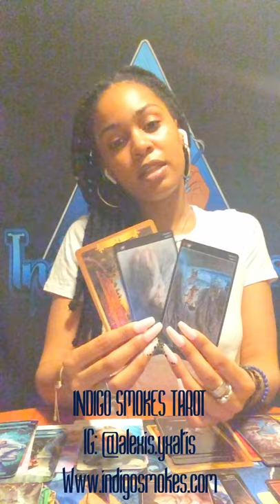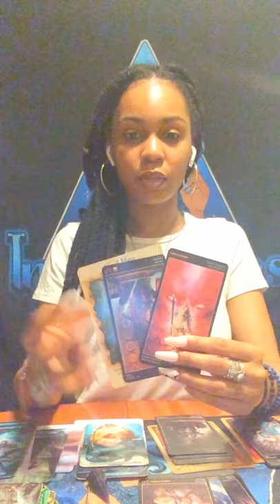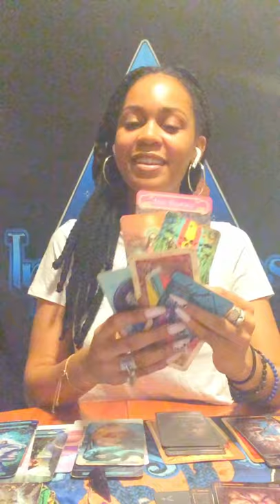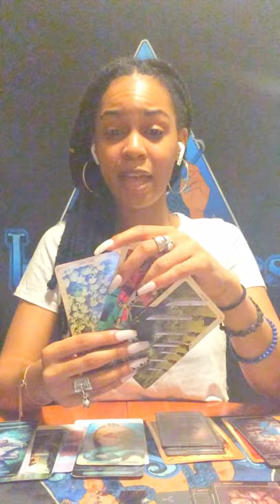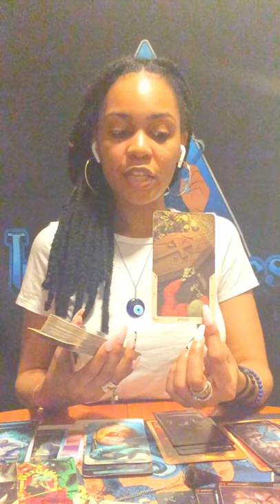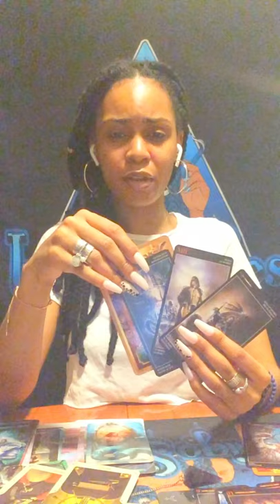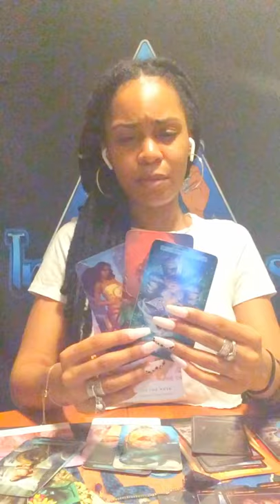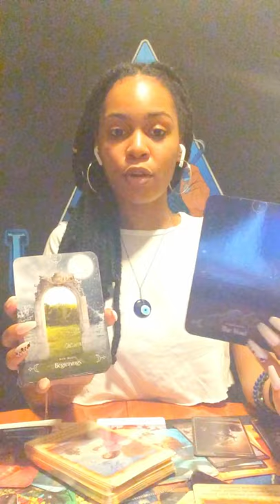Aries♈️End of ‘19| New Endeavors. Incoming Prosperity. Defensive🙅🏽‍♀️in love.|Love,Work,Spiritual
Hey y’all, I’m Alexis Yxatis (aka Indigo of Indigo Smokes Tarot). I’m here to bring intuitive spiritual guidance for those that need it. My aim is to shed light, empower, heal and help people ascend into their peace and divine power. I hope the messages resonate with those that need it. Enjoy! 💙

For those of you that vibe with my readings & want to show love to the channel, Thank You. 👇🏽

Decks:
Royo Dark Tarot by Luis Royo
Mermaid Tarot by Leeza Robertson Mermaid Tarot: Leeza Robertson, Julie Dillon: 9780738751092: ...
Angel Answers by Doreen Virtue
Angel Therapy by Doreen Virtue
Energy Oracle by Sandra Anne Taylor
Wisdom of the Night by Colette Baron-Reid
Work Your Light Oracle by Rebecca Campbell
Gaia Oracle by Toni Carmine
Chakra Wisdom Oracle by Tori Hartman